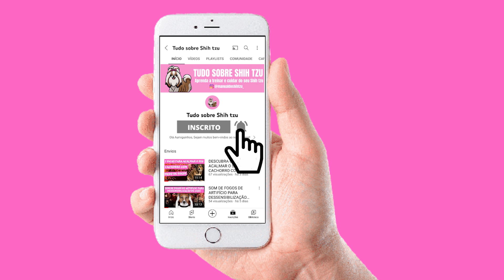5 CUIDADOS QUE VOCÊ DEVE TER COM SEU PET NO FINAL DE ANO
CLIQUE AQUI E APRENDA A EDUCAR E CUIDAR MELHOR DO SEU SHIH TZU

O fim do ano está chegando, por isso, hoje eu trouxe alguns cuidados que você precisa tomar com seu pet nessa época do ano. Assista o vídeo até o final e confira!